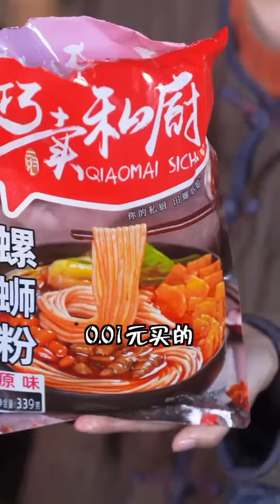Eating Spicy All Foods-Tik Tok China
Turn on a little bells 🔔 for notification of first video watching of CV Tube, Eating spicy seafood-ASMR-tik tok Chinese.